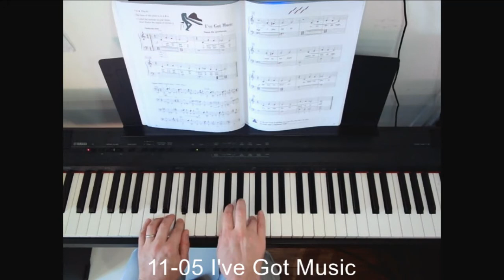51. I've Got Music / Accelerated Piano Adventures 1 (Faber)